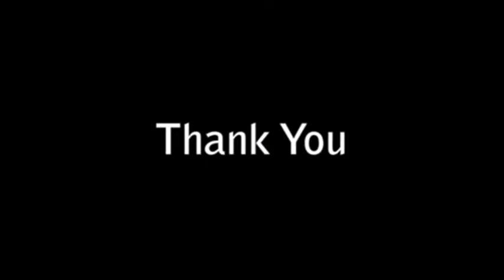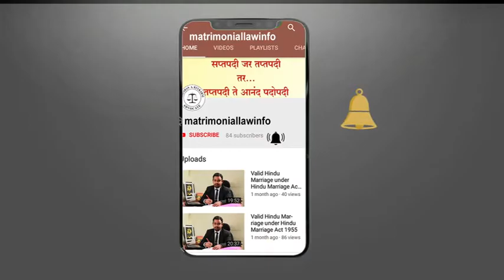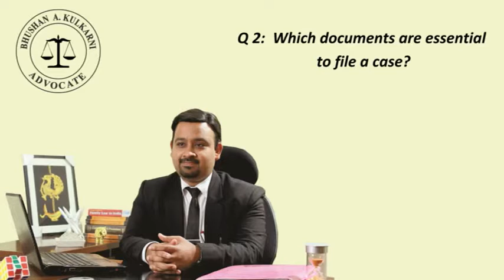FAQs on Defending DV case filed by wife in Marathi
Video by Adv.Bhushan Kulkarni

Frequently asked questions on the topic of
Defending the case of domestic violence filed by the wife
How to defend the case of domestic violence?
What documents to file?
What can be counter evidence?